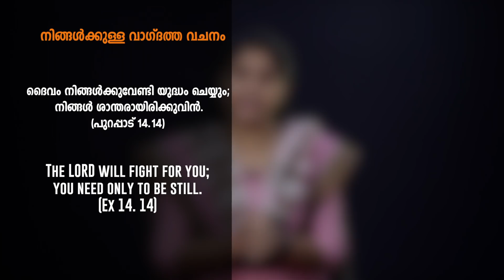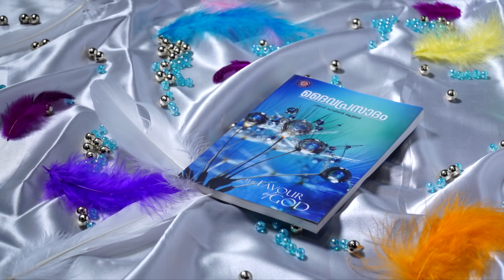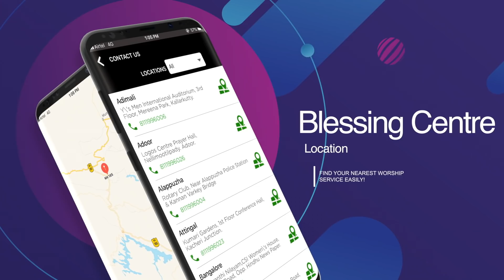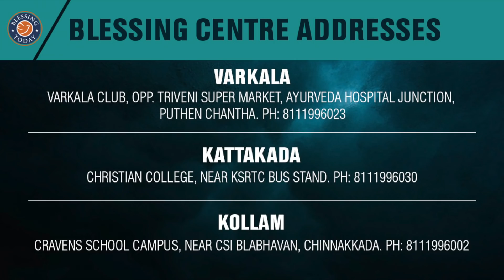You are Wanted(Part-2) // EP 2151( 23 May 2019)